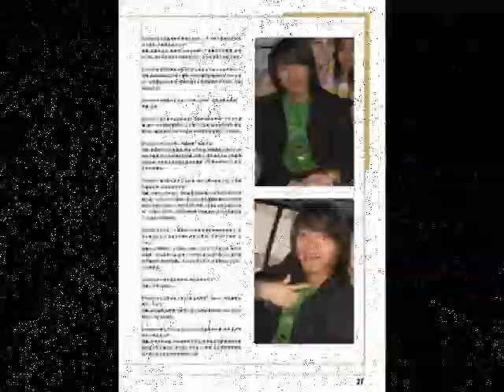AIRSHOCK reborn (tacloban) never before seen pictures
reunion ..
gwapo airshock.
nevah loose